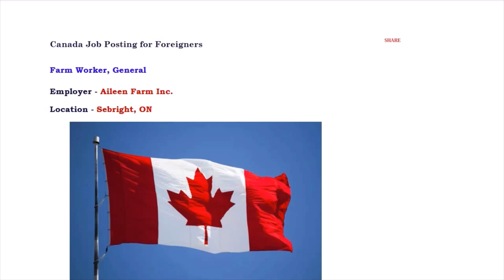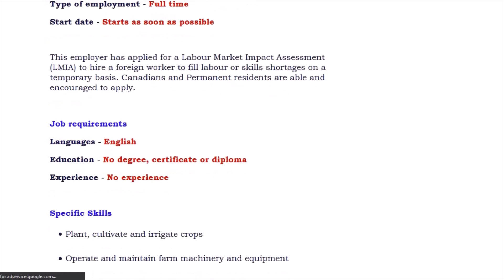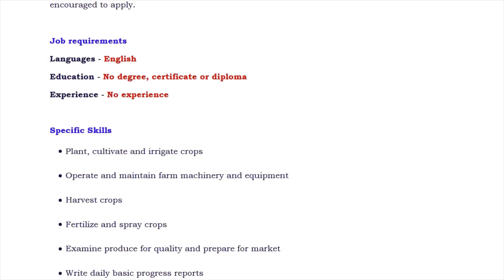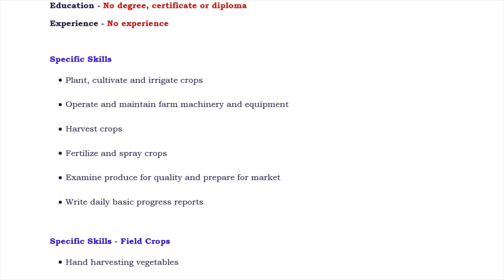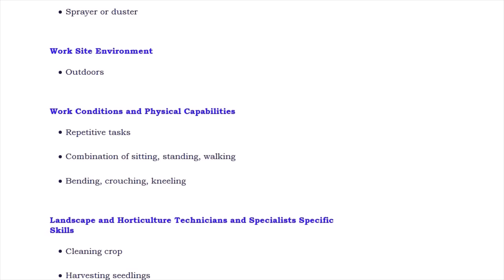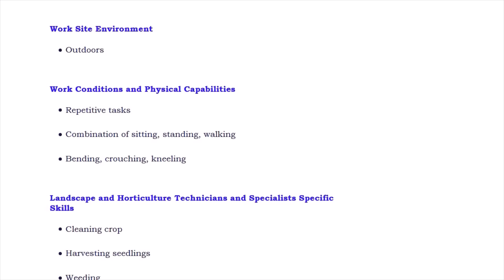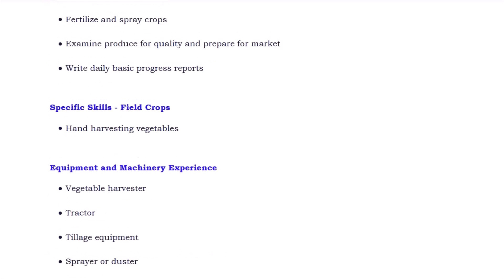Canada Farm Job Opening - Unskilled Labour Job - No Education - No Experience - BEL English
BEL English is a channel dedicated for information on Work from Home Jobs, Best Job Vacancies available Full time, Part time & Flexible time, Best Earning Ideas and Online Money Earning Ideas for the Freshers, House Wife, College Students, Experiences Professionals and Freelancers.

Further we provide assistance for job seekers who are beginners, freelancers, full timers, part timers and are willing to do flexible jobs both online work or work from home and office work.